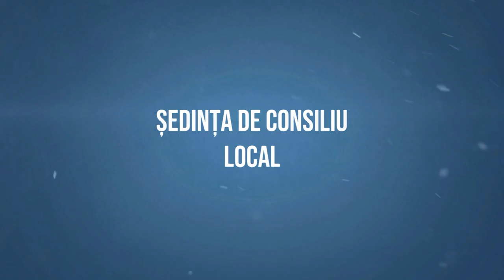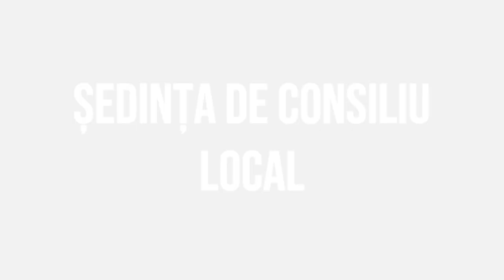# HORGESTI - Sedinta Consiliului Local din 28 aprilie 2023 FILMARE # EXCLUSIV TV